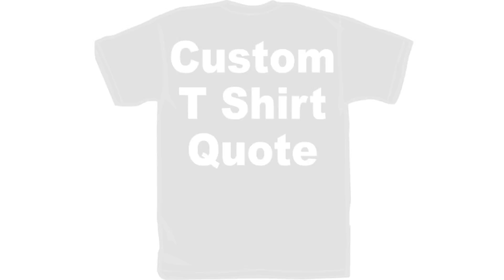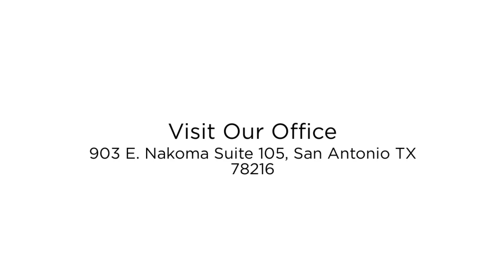Customized T-Shirts Cheap San Antonio Tx | La Luz Printing Company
We offer full color printing on every size shirt. We can print on the back, front, and sleeves, and the shirt themselves can come in a variety of different colors. Come by our office and we'll show you some of the examples of shirts we have made in the past.